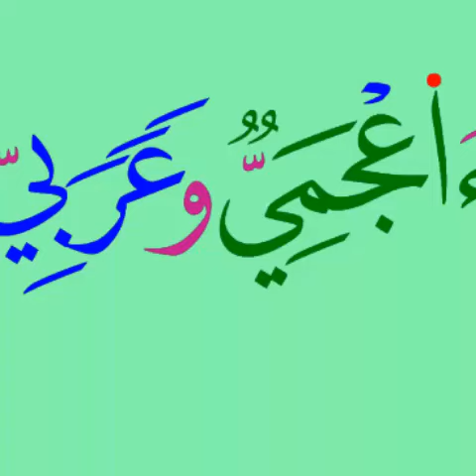مرتل في اية ءأعجمي عند قراء المشهورة الان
كيف يقرأ ءاية التسهيل